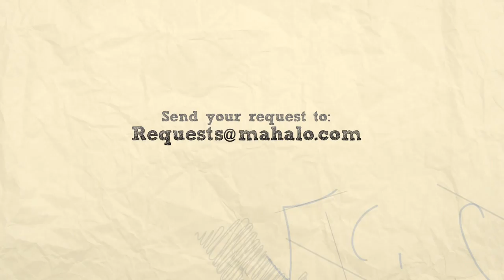How to Play "Drive" by Incubus on Guitar (Practice Video)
How to Play "Where Is The Love" by the Black Eyed Peas